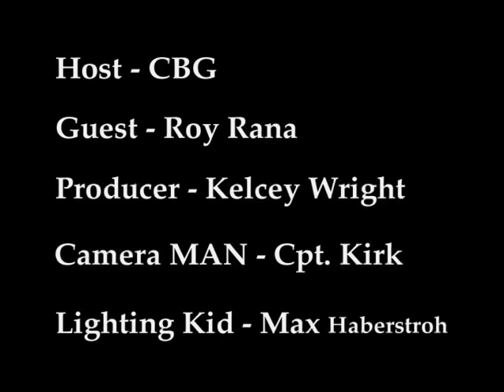Chuck's Ball Game with CBG - Roy Rana interview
Superstar reporter Charles Blouin-Gascon sits down with Ryerson Rams men's basketball head coach Roy Rana for the first episode of 'Chuck's Ball Game with CBG.'

Rana reflects on the team's performance in the 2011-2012 season, and looks ahead at a new beginning at the new Maple Leafs Gardens facility. The Ryerson men's basketball program is on the rise, and Rana is a big reason why.